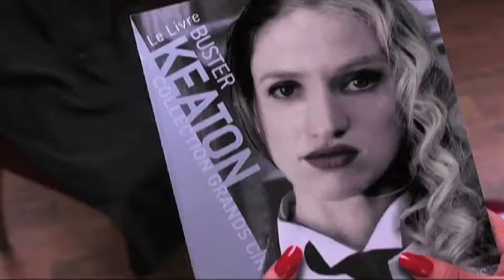THE REEL DEAL AUDITION - SARAH DEMEESTERE - DIRECTOR